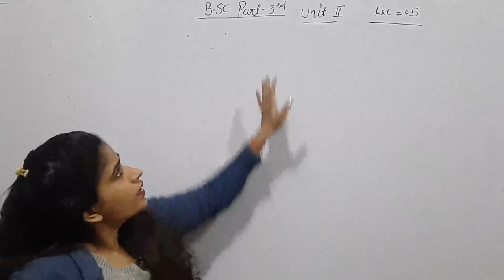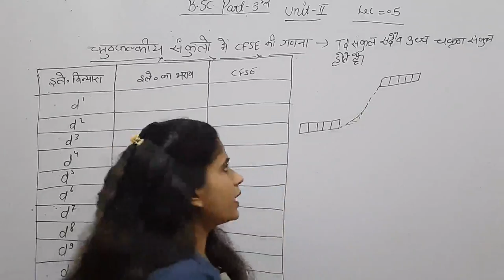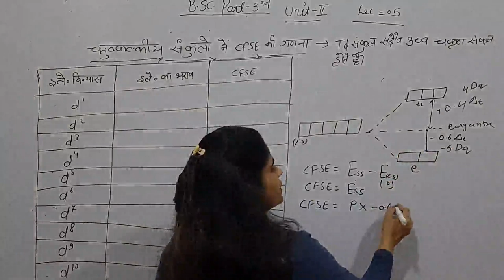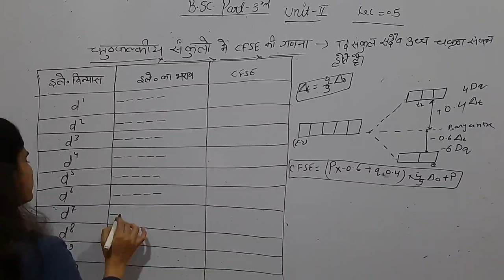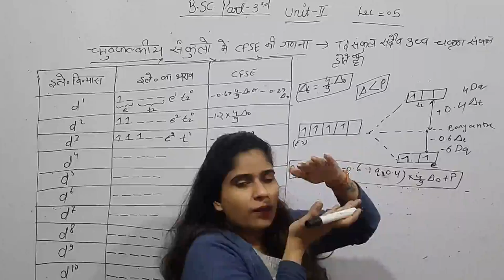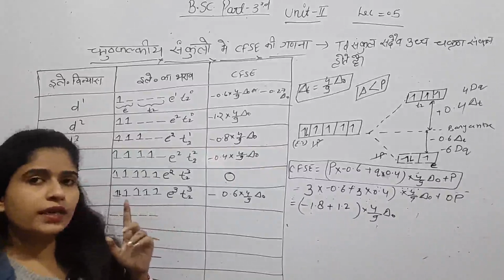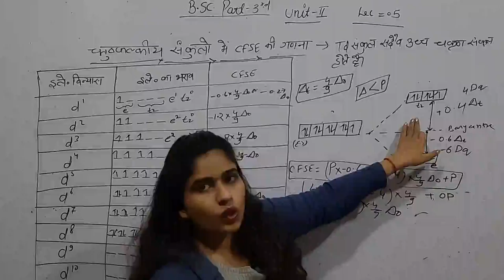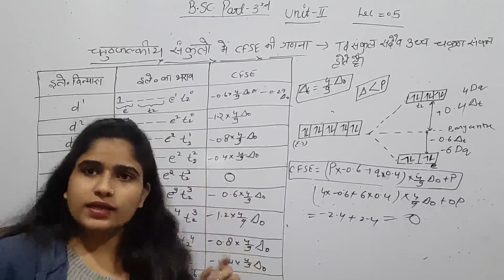metal ligand bonding in transition metal complexes lec 05